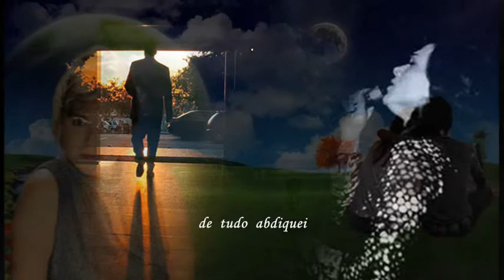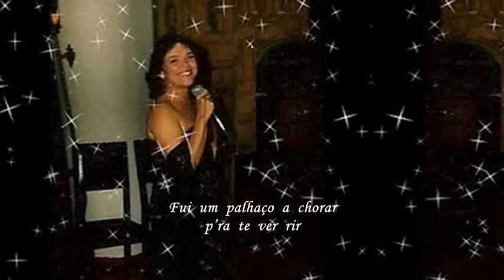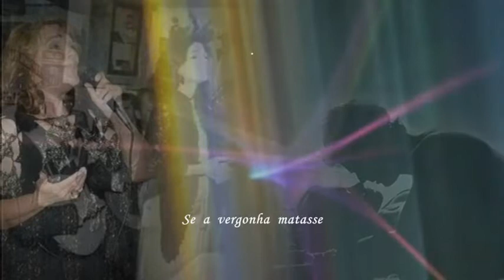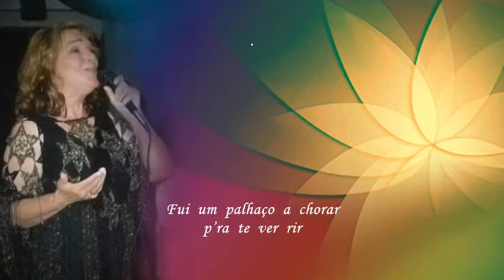Adélia Pedrosa _ Tudo Te Dei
Há muito que andava para voltar a Adélia Pedrosa, Fadista  há largos anos radicada no Brasil, onde  canta a alma portuguesa exprimindo no Fado a Saudade e o castiço da Canção Nacional. Para ela e para sua filha Cláudia, grandes amigas,. toda a minha amizade e consideração, com este pequeno trabalho do Grande Compositor, fadista, e poeta que é Joaquim Pimentel. Grande abraço. Américo